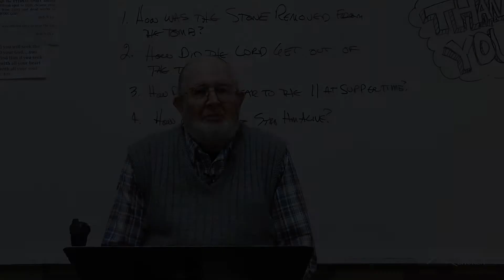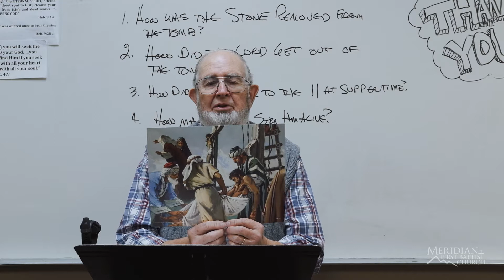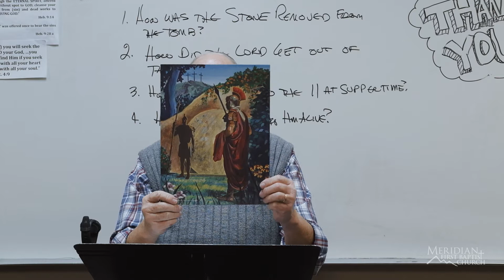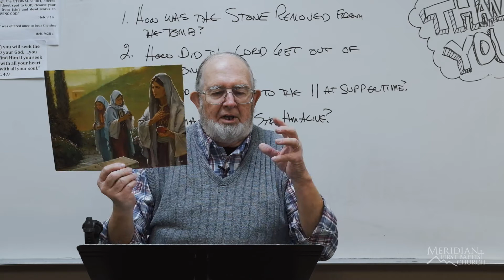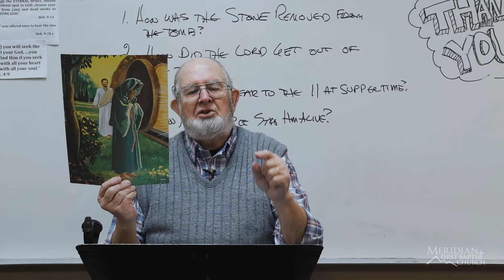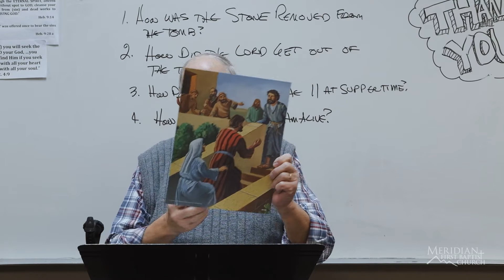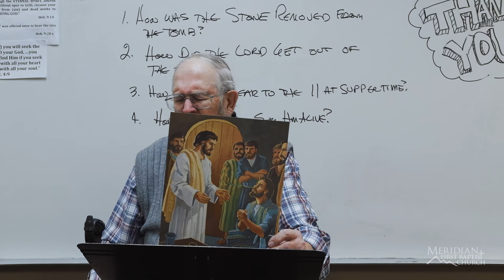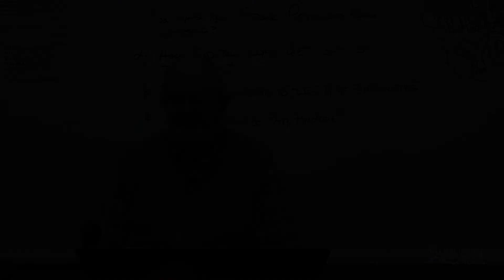The Resurrection Series {Part 3) | Children's Ministries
Meridian First Baptist Church Children's Ministries 1st - 6th Graders. Part 3 of The Resurrection Series by Mike Scott.